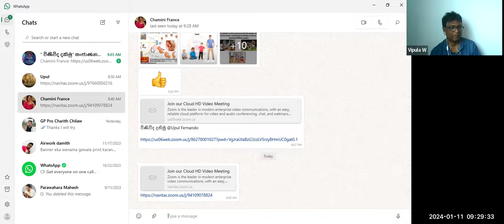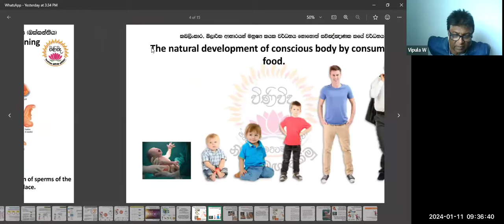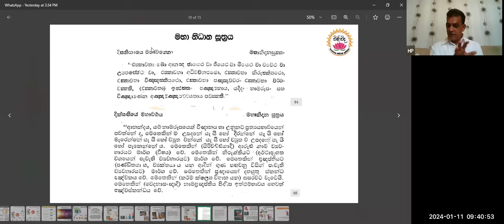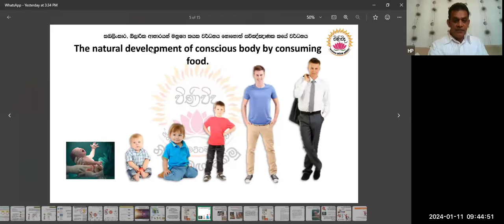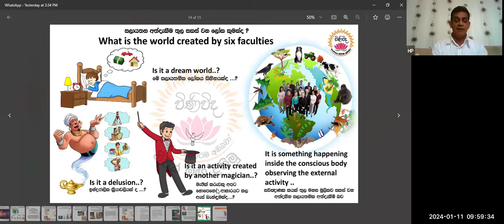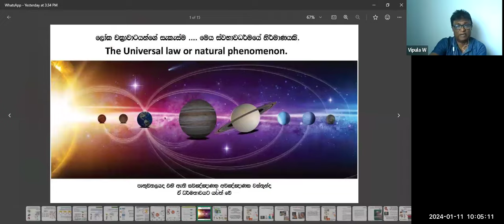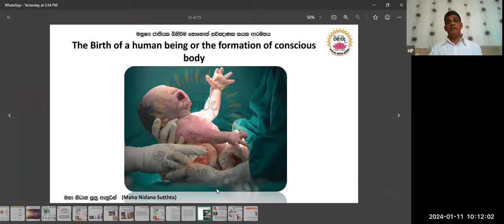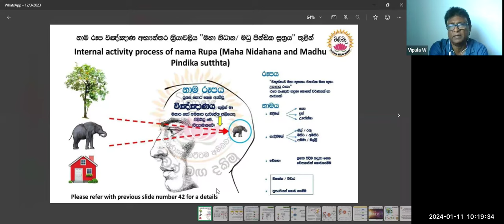මනස ගවේශනය කිරිමෙ අවශ්‍යතාවය - දේශක උපුල් ප්‍රනාන්දු සමග ආචාර්ය විපුල වනිගසේකර අතර සාකච්චාව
මනස ගවේශනය කිරිමෙ අවශ්‍යතාවය - දේශක උපුල් ප්‍රනාන්දු සමග ආචාර්ය විපුල වනිගසේකරගේ  අතර සාකච්චාව. අධ්යාත්මික ජීවිතය සහ සැබෑ ජීවිතය අතර වෙනසක් නැත. එහි ඇති සියල්ල ජීවිතය පමණි. එච්චරයි. එබැවින් ඔබ සොයන දේ දැනටමත් ඔබ සමඟ ඇත.  ඔබ, ලෝකය, විශ්වය. අනෙකක් නැත. සම්පූර්ණයෙන් වෙන්වීම දුක හටගන්නා මිත්යාව ඇති කරයි. එබැවින් එය සරල නමුත් මිනිසුන්ට ග්රහණය කර ගත නොහැකි තරම් සරල ය. ඔව් දුකක් තියෙනවා. කායික දුක් වේදනා වළක්වා ගත නොහැක. මානසික දුක් වේදනා ස්වයං නිර්මාණය වේ.-
වියාචනය: අධ්යාත්මික ගවේෂකයින් සඳහා ඔවුන්ගේ අධ්යාත්මික ගමන පිළිබඳ ඔවුන්ගේ දැනුම පුළුල් කර ගැනීම සඳහා විවිධ මාතෘකා පිළිබඳ ඔවුන්ගේ අදහස්, අදහස් සහ විශේෂඥ දැනුම බෙදා ගන්නා විවිධ පුද්ගලයන් සමඟ මෙම නාලිකාව සද්භාවයෙන් සම්මුඛ සාකච්ඡා ඉදිරිපත් කරයි. සම්මුඛ පරීක්ෂකයින් විසින් ප්රකාශ කරන ලද අදහස් සහ අදහස් ඔවුන්ගේම ඒවා වන අතර ඒවා අනිවාර්යයෙන්ම නාලිකාවේ හෝ එහි හිමිකරුගේ අදහස් හෝ අදහස් පිළිබිඹු නොකරයි. සහ එහි හිමිකරු සම්මුඛ පරීක්ෂකයින් විසින් ප්රකාශ කරන ලද කිසිදු විශේෂ දෘෂ්ටිකෝණයක් අනුමත නොකරයි. මෙම සම්මුඛ සාකච්ඡා වල සපයා ඇති තොරතුරු සාමාන්ය තොරතුරු අරමුණු සඳහා පමණක් වන අතර වෘත්තීය උපදෙස් ලෙස නොසැලකිය යුතුය. මෙම සම්මුඛ පරීක්ෂණවල දී ලබා දී ඇති තොරතුරු මත පදනම්ව ඕනෑම තීරණයක් ගැනීමට පෙර ඔවුන්ගේම පර්යේෂණ කිරීමට සහ සුදුසු වෘත්තිකයන් සමඟ සාකච්ඡා කිරීමට නරඹන්නන් දිරිමත් කරනු ලැබේ. මෙම සම්මුඛ සාකච්ඡා වල අන්තර්ගතයෙන් පැන නගින ඕනෑම අලාභයක්, හානියක් හෝ තුවාලයක් සඳහා මෙම නාලිකාව සහ එහි හිමිකරු වගකිව යුතු නොවේ. මෙම සම්මුඛ සාකච්ඡා නැරඹීමෙන්, නරඹන්නන් මෙම වියාචනයේ නියමයන් පිළිගෙන එකඟ වේ.